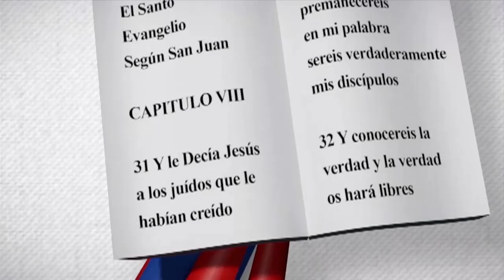Fermina Reynoso | Edith Febles